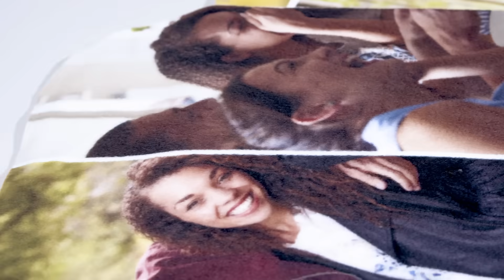Printed Blankets - Single Layer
Create your own personalised single layer blanket, handmade to order.